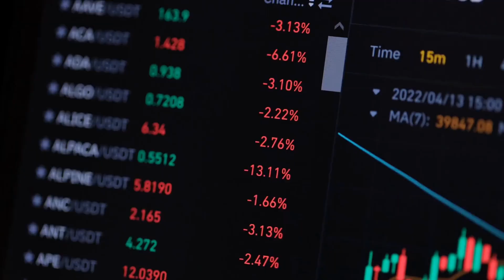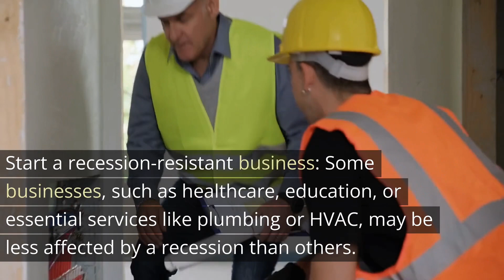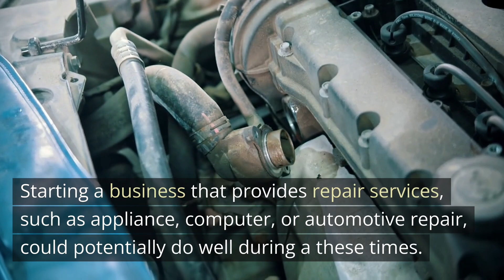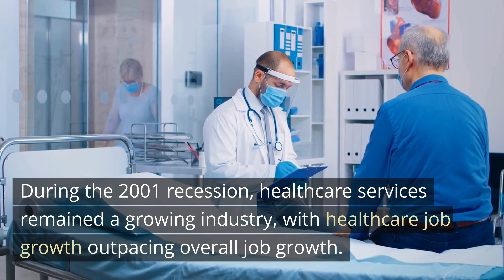How To Profit from the 2023 Recession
Trying to profit during a recession can be a tricky task, as economic downturns can be unpredictable and often result in financial difficulties for many people. However, here are three ways that some investors or entrepreneurs may attempt to profit from a recession:
Invest in defensive stocks: Defensive stocks are companies that provide products or services that are in demand regardless of the economic climate, such as healthcare, utilities, or consumer staples. These companies may be less affected by a recession, and therefore their stocks may be more stable and less volatile than other stocks. Investing in these companies can potentially provide some protection against market downturns.

Purchase distressed assets: During a recession, some assets, such as real estate or stocks, may become undervalued as people sell off their investments to generate cash. Investing in these distressed assets with the expectation of their value increasing over time can potentially result in a profit in the long run.

Short selling: This strategy involves borrowing shares of a stock and selling them with the expectation that the stock price will decrease, allowing the investor to buy back the shares at a lower price and profit from the difference. Short selling is a risky strategy that requires significant skill and knowledge, and is generally not recommended for inexperienced investors.Investing in gold or other precious metals.

Real Assets: During a recession, investors may flock to safe-haven assets like gold, which can potentially increase in value, and maintain value over long periods of time while other assets depreciate.

Start a recession-resistant business: Some businesses, such as healthcare, education, or essential services like plumbing or HVAC, may be less affected by a recession than others. Starting a business in these industries can potentially provide some insulation against the economic downturn, and can even thrive during a recession as people prioritize spending on these essential goods and services.

There are some businesses that may be more recession-resistant than others. Here are a few examples of businesses that could potentially thrive during a recession:
Discount Retailers: During a recession, consumers may be more likely to cut back on non-essential spending and seek out deals and bargains. Discount retailers like Dollar Tree or Aldi, which offer low-cost products, may see increased demand during a recession. During the Great Recession, discount retailers like Dollar Tree, Dollar General, and Aldi saw significant growth, with Dollar Tree's revenue increasing by 51% from 2007 to 2009.

Repair Services: During a recession, people may be more likely to try to repair or maintain their existing belongings, rather than purchase new ones. Starting a business that provides repair services, such as appliance, computer, or automotive repair, could potentially do well during a these times. During the Financial Crisis, many automotive repair businesses saw increased demand, with some reporting growth of 10% to 15%.

Healthcare Services: People's healthcare needs do not disappear during a recession, and may even increase as people experience higher levels of stress or illness. Starting a healthcare-related business, could potentially be a recession-resistant option. During the 2001 recession, healthcare services remained a growing industry, with healthcare job growth outpacing overall job growth.

TOPICS AND TIMESTAMPS:
Recession 0:00
Businesses 1:31